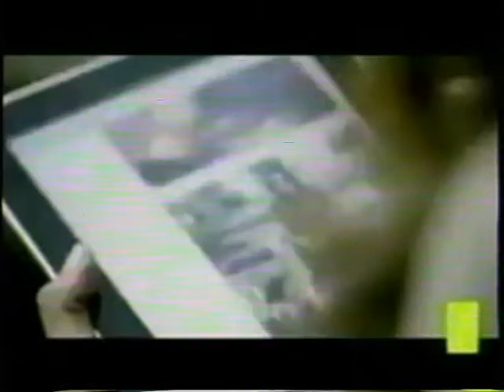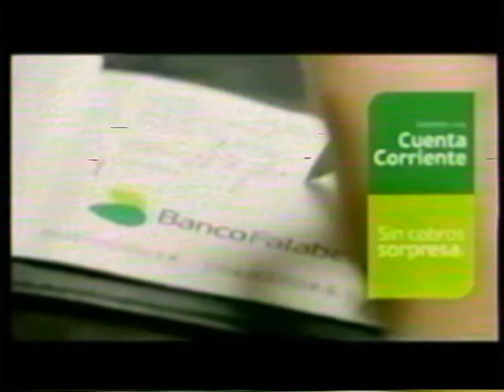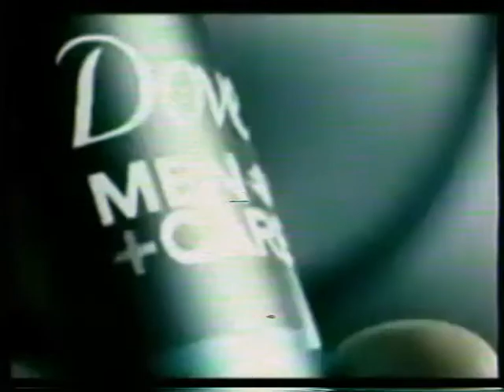Tandas comerciales chilevisión (18/04/2012)